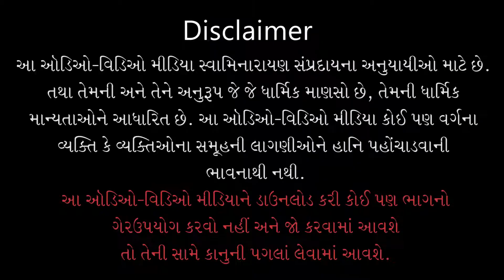Tamne Shervani Kone | તમને શેરવાની કોણે | Divya Divya Maharaj | Pu. Gyanjivandasji Swami -Kundaldham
Track Name: Tamne Shervani Kone Paheravi...
Guj. Track Name: તમને શેરવાની કોણે પહેરાવી...
Album Name: Divya Divya Maharaj
Type: Kirtan
Category: Lyrical Video
Release Date: 27 Oct 2021
Singer Name: Pu. Gyanjivandasji Swami - Kundaldham
Lyricist: Pu. Gyanjivandasji Swami - Kundaldham

Playlist Name: Divya Divya Maharaj | દિવ્ય દિવ્ય મહારાજ | Pu. Gyanjivandasji Swami - Kundaldham

તમને શેરવાની કોણે પહેરાવી, આવી શેરવાની ક્યાંથી આવી,
 આવી રૂપાળી મૂર્તિ મન ભાવી, રહો હૃદયમાં સદાય આવી...ટેક.
પિયું છો નમણો, સાફો સોહામણો,
પચરંગી રંગમાં, શોભે છે બમણો (૨)
   તારું છોગું છે સુખની ચાવી...રહો૦ ૧
ગળે હેમ હાર છે, મારે તુંમાં પ્યાર છે,
જોઈ તારી ભુજા, ભેટવા વિચાર છે (૨)
  તારા મુખડાને છાતીએ દબાવી...રહો૦ ૨
કેસરી રંગની કલગી રૂપાળી,
રૂડા ખેસાળી, મૂર્તિ રૂપાળી (૨)
   જ્ઞાનજીવનને મૂર્તિમાં સમાવી...રહો૦ ૩